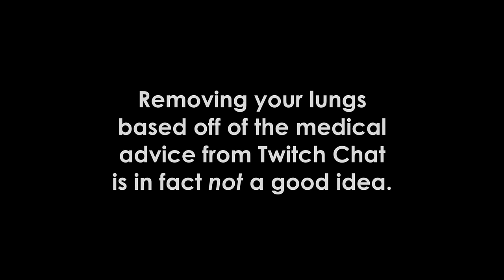I beat Dark Souls 3 without a single death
Boss Timestamps
Introduction 00:00
Iudex Gundyr 02:00
Vordt of the Boreal Valley 03:42
Curse-rotted Greatwood 06:26
Abyss Watchers 09:03
High King Wolnir 11:28
Old Demon King 13:39
Deacons of the Deep 15:23
Pontiff Sulyvahn 17:51
Aldrich, Devourer of Gods 19:00
Yhorm the Giant 22:25
Dancer of the Boreal Valley 22:54
Oceiros, the Consumed King 24:24
Champion Gundyr 26:43
Dragonslayer Armour 27:54
Twin Princes - Lothric & Lorian 28:57
Ancient Wyvern 31:32
Nameless King 33:27
Champion & Greatwolf 37:55
Sister Friede 43:33
Demon Prince 43:33
Halflight, Spear of the Church 49:43
Darkeater Midir 51:08
Slave Knight Gael 52:19
Soul of Cinder 55:22